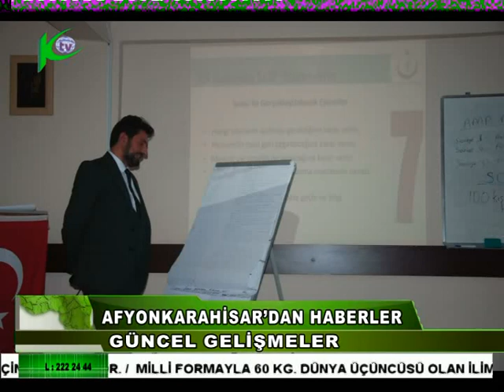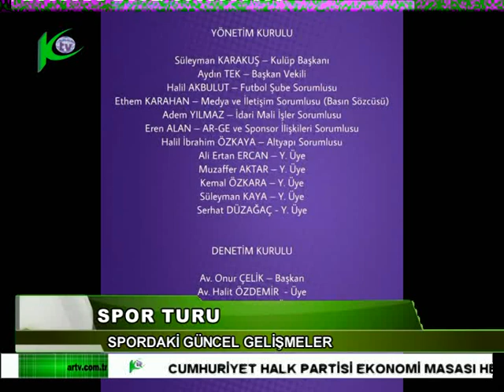18.11.2021 perşembe Karahisar Tv Anahaber Bülteni